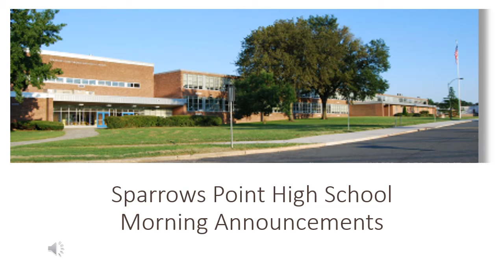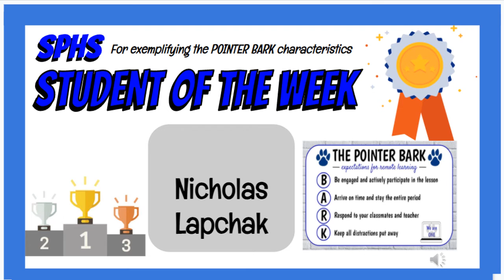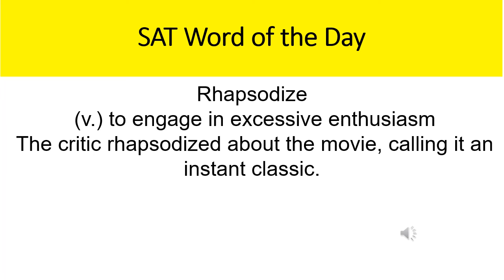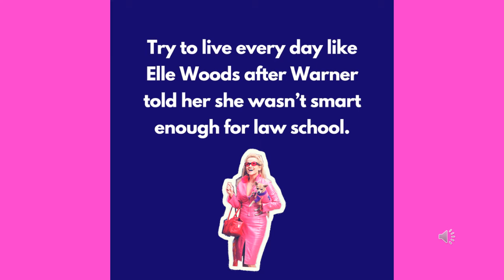Wednesday, January 13, 2021 Morning Announcements